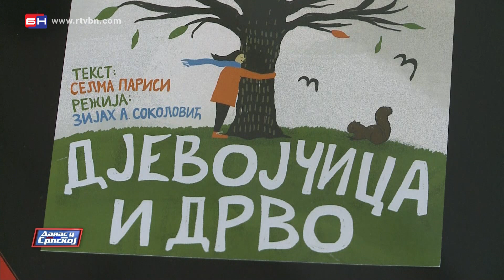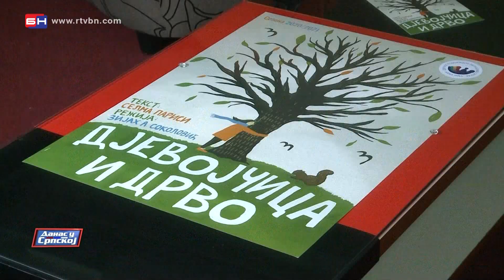Banjaluka: Predstava "Djevojčica i drvo" (BN TV 2021) HD